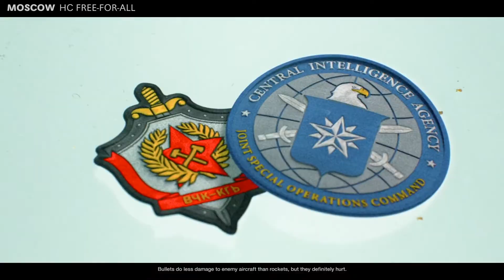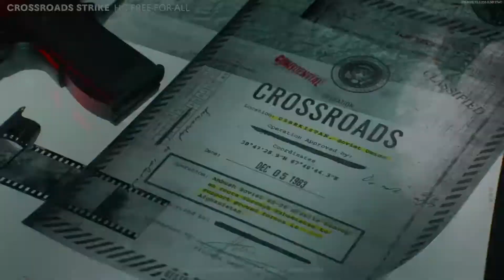Τρελά gameplays| Trolling Edition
📦Fan Mail:
First name: Iordanis
Last name: Chalipilias
Country/Region: Greece
City: Kos Island
State: Dodecanese
Postal code: 85300
Street Adress: Makrigianni 62

⭐STAY SAFE⭐

⭐⭐⭐300 GR OUT⭐⭐⭐